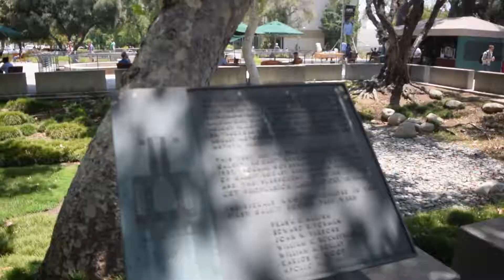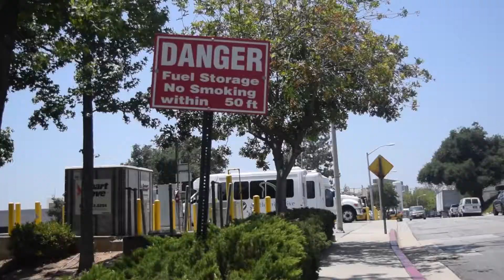nasa jet propulsion laboratory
sneak peek into that nasa facility in the mountains of southern california